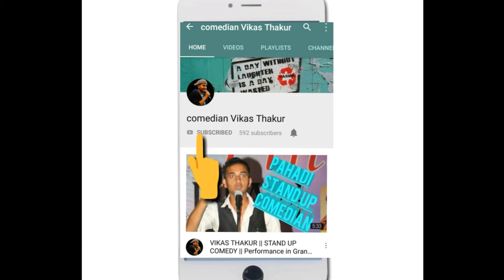पहाड़ी मामाजी || पार्ट 6 || एड आई है इसकी ||पहाड़ी कॉमेडी pahadi vines || himachali comedy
By comedian vikas thakur
Shimla Himachal pardesh